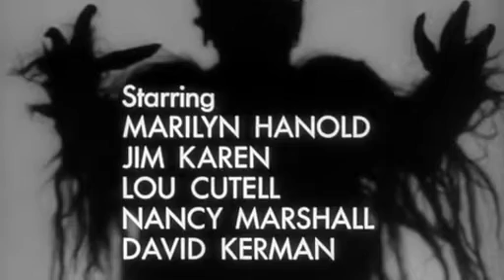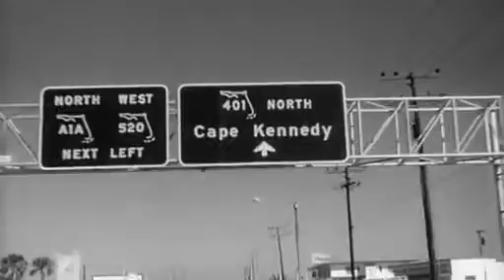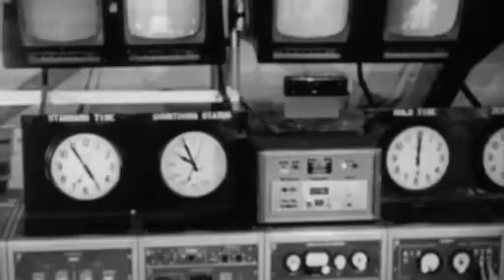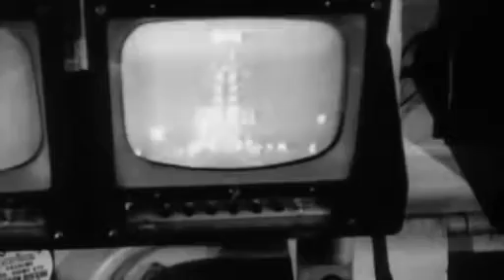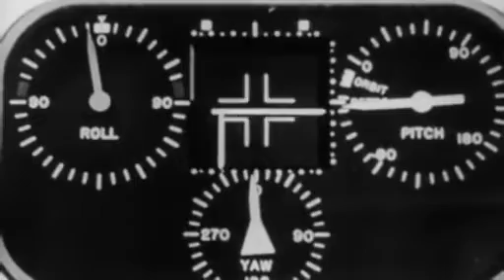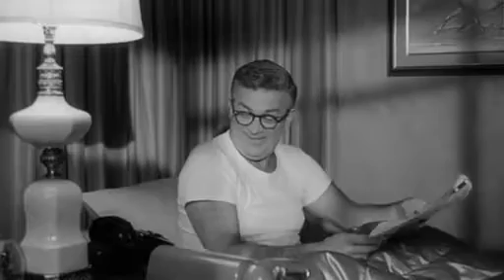Frankenstein Meets the Space Monster (1965)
A Martian princess and a doctor replace the women on Mars, destroyed by atomic war, by raiding Puerto Rico while a shot down android terrorizes all.

Director: Robert Gaffney
Writer: George Garrett (story)
Stars: Marilyn Hanold, James Karen, Lou Cutell